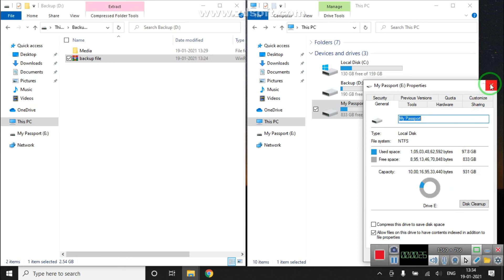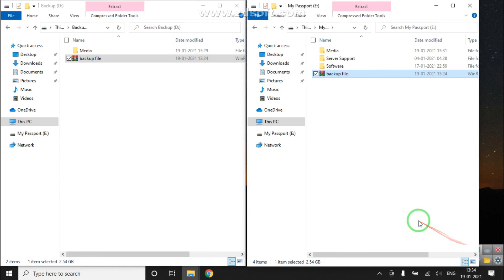WD 1TB Super fast External Hard Disk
Hi Friends,

Purchase Link:
1.WD 1TB Super fast External Hard Disk